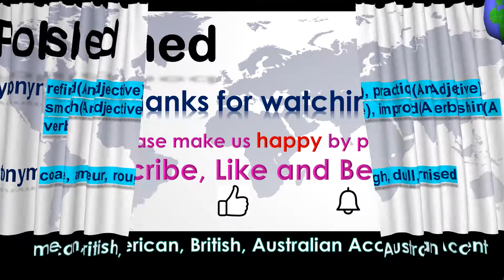Polished - How to Pronounce Polished in Australian Accent, British Accent, American Accent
"Polished - Pronounce in Australian Accent, British Accent, American Accent along with Synonyms & Antonyms.

Synonym of the word Polished is refined(An Adjective), practiced(An Adjective), smooth(An Adjective), improved(A verb), shined(A verb)
 Antonym of the word Polished is coarse, amateur, rough, dull, tarnished"